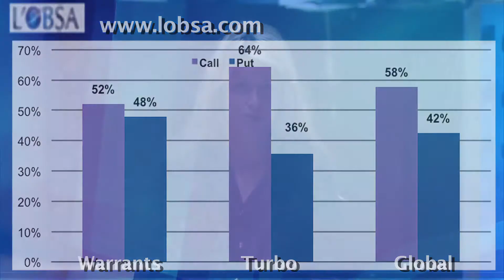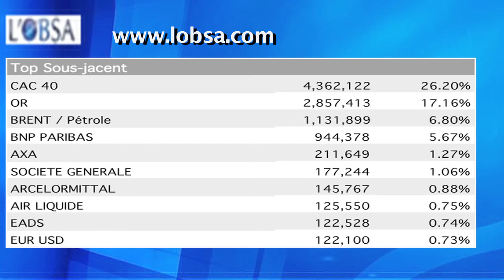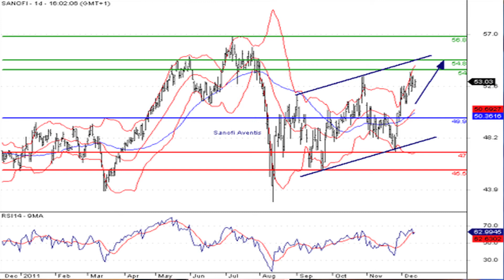Le JT des produits de bourse